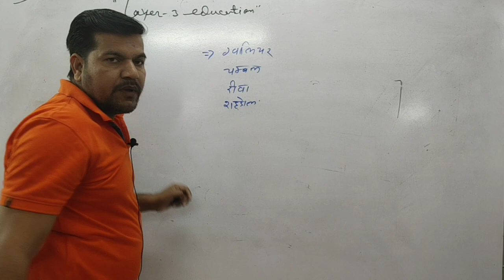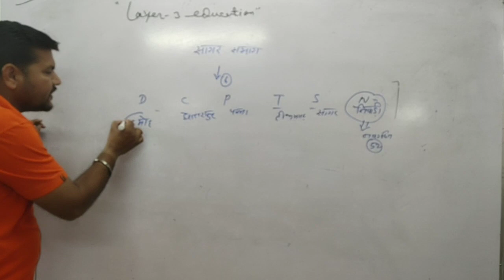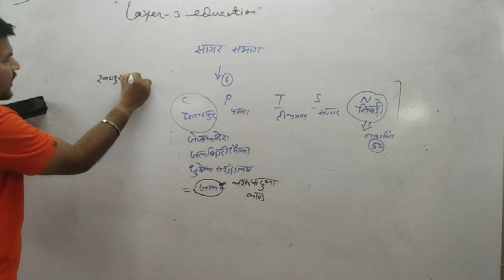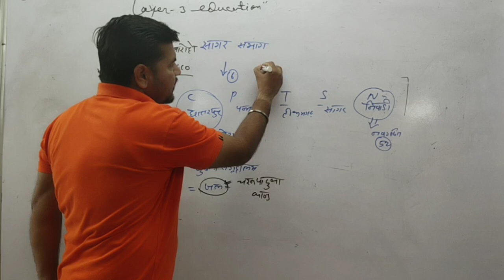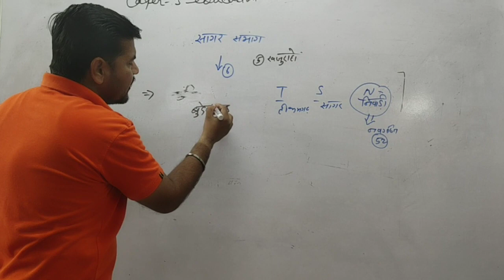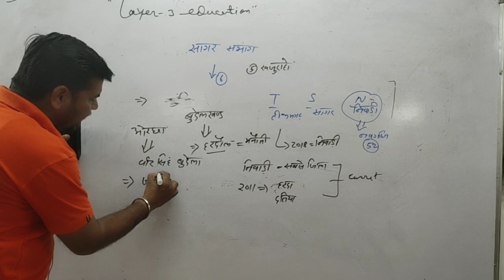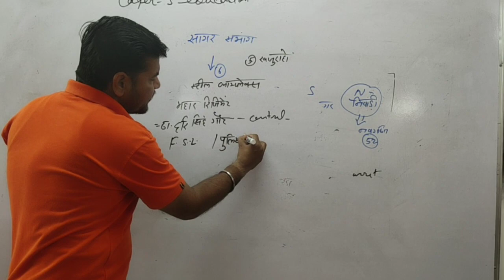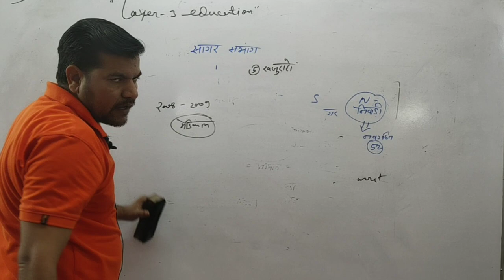MPPSC 2019 MPGK || PART-3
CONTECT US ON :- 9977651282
online class for Mppsc
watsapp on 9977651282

Madhy pradesh gk - GS GENERAL KNOWLEDGE STUDIES AWARENESS -
Environmental Ecology

MP State Public Service Commission
The Madhya Pradesh Lok Sewaon ke Pradan Ki Guarantee Adhiniyam - 2010

Current Events of National & International Importance Significant events of national issue
Significant events of international issue
History of India and Independent India History of India

Development of Independent India
Geography Physical, social and economic geography of India
Indian agriculture and Natural resources
Demography and census of India

Indian Polity and Economy Political system and Constitution of the country
Panchayati Raj
Social system
Sustainable economic development
Elections
Political Parties
Plans
Industrial development
Foreign trade and economic
Financial institutions

Personalities and Renowned Sports Institutions of MP, India and World
Geography, History & culture of MP Evolution of mountains, rivers
Climate of MP
Flora and Fauna
Minerals in MP
Important dynasties of MP
Contribution of important dynasties in the History & Culture of Madhya Pradesh
Tribals of MP

Industrial Plans (in MP)
Economic Programs (in MP)
Business (in MP)
Demography and Census of MP

MPPSC Online application Fees
MPPSC Important dates
MPPSC Important Books
MPPSC Notification
MPPSC Qualification & Eligibility
MPPSC Syllabus
MPPSC Pre, Mains & Interview Details
MPPSC How to Apply
MPPSC Preparation
MPPSC Strategy